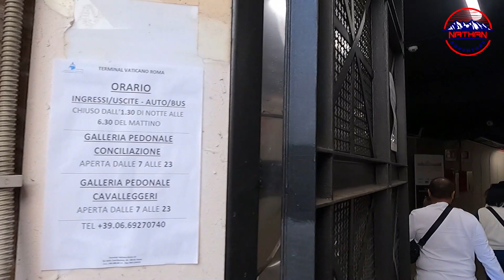FULL REVIEW TRIP EROPA | NEGARA VATIKAN ROMA ITALY | GEREJA TERBESAR DIDUNIA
selamat datang dichannel NATHAN ADVENTURE
Nama "Vatikan" sudah digunakan pada masa Republik Romawi untuk Ager Vaticanus, sebuah daerah berawa di tepi barat Sungai Tiber di seberang kota Roma, terletak di antara Janiculum, Bukit Vatikan dan Monte Mario, turun ke Bukit Aventine dan sampai pertemuan sungai Cremera. Toponim Ager Vaticanus dibuktikan hingga abad ke-1 M: setelah itu, toponim lain muncul, Vaticanus, yang menunjukkan area yang jauh lebih terbatas: Bukit Vatikan, daerah kini Lapangan Santo Petrus, dan mungkin kini Via della Conciliazione. Karena letaknya yang berdekatan dengan musuh utama Roma, kota Veii di Etruria (nama lain untuk Ager Vaticanus adalah Ripa Veientana atau Ripa Etrusca), dan karena menjadi sasaran banjir Tiber, orang Romawi menganggap bagian Roma yang awalnya tidak berpenghuni ini suram dan yang dengan pengaruh buruk

Lambang Vatikan adalah lambang Takhta Suci Vatikan yang sekaligus menjadi lambang Paus, pemimpin iman Katolik. Lambang ini berbentuk blason (perisai) merah dengan dua kunci bersilangan; kunci emas dan kunci perak. Di atas dua kunci yang bersilangan terdapat tiara emas bersusun tiga yaitu mahkota Paus.

Paus secara bertahap mulai memiliki peran sekuler sebagai gubernur wilayah dekat Roma. Mereka memerintah Negara Kepausan, yang mencakup sebagian besar semenanjung Italia, selama lebih dari seribu tahun hingga pertengahan abad ke-19, ketika semua wilayah milik kepausan direbut oleh Kerajaan Italia yang baru dibentuk.

Selama ini, para Paus tidak tinggal di Vatikan. Istana Lateran, di seberang Roma, adalah tempat tinggal biasa mereka selama sekitar seribu tahun. Dari tahun 1309 hingga 1377, mereka tinggal di Avignon di Prancis. Sekembalinya ke Roma, mereka memilih untuk tinggal di Vatikan. Mereka pindah ke Istana Quirinal pada tahun 1583, setelah pengerjaannya diselesaikan di bawah Paus Paulus V (1605–1621), tetapi setelah penaklukan Roma pada tahun 1870 mengundurkan diri ke Vatikan, dan tempat tinggal mereka menjadi tempat tinggal Raja Italia.

Terus ikuti Channel ini, akan ada update seputar Bali :
Kota denpasar
Pula Bali
Canggu Bali
Seminyak Bali
vlogger bali
tempat wisata bali
legian bali
legian
kuta bali
kuta beach
bali Seminyak
gang poppies
bali terkini
Pariwisata bali
Pariwisata bali sepi
Kuta bali
Ubud Bali
Wisata bali
Info Bali
Tuban Bali
Wisata Bali
Kabupten Gianyar
Wisata Kuliner
babi guling
masakan khas bali
Kuliner Bali
Pantai Sanur
Bali indonesia
Nusa Penida Bali
Bandara Gusti Ngurah Rai
Bedugul Bali
Danau Beratan Bali
Danau Tamblingan Bali
Danau Buyan Bali
Kebun Raya Bedugul Bali
Pura Ulun Danu Bali